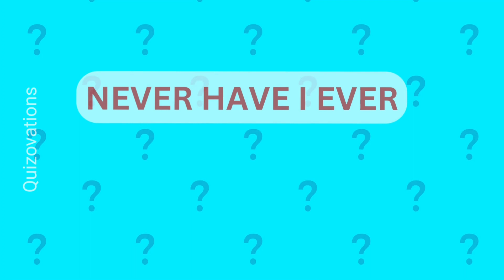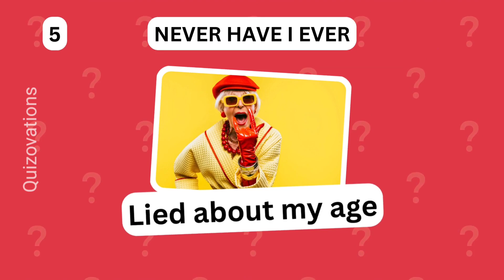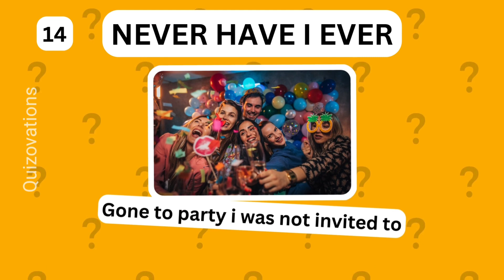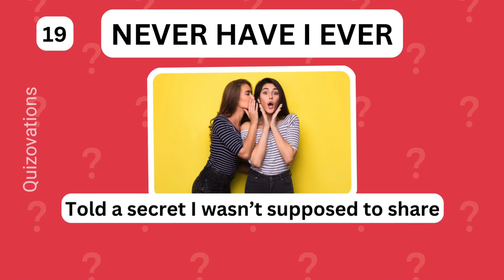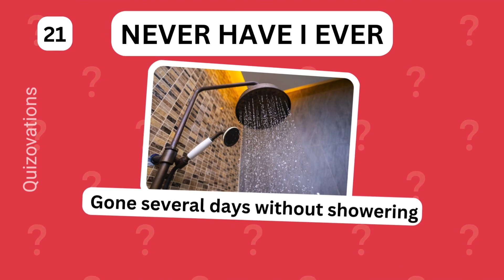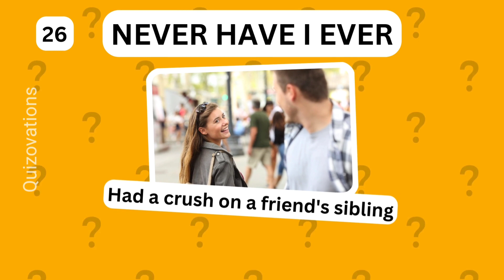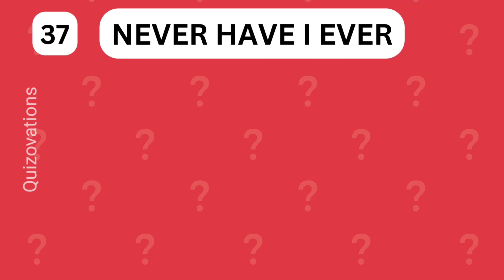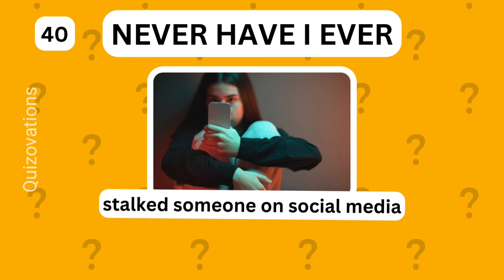Never Have I Ever.....|Hilarious Edition |QUIZ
Welcome to QuizOvations.

With our new video quiz, "Never have I ever:Hilarious Edition," we're going to give you some gutbusting laughter. We'll be diving into a whirlwind of funny and relatable scenarios that will make you nod your head in agreement and laugh out loud. This quiz is intended to entertain friends for fun with 40 unique and quirky questions.

Whether you've snorted milk out of your nose from laughing too hard or accidentally sent a text to the wrong person, there's something in this video for everyone. So, grab a favorite snack, gather your friends, and get ready for a rollercoaster of laughter.